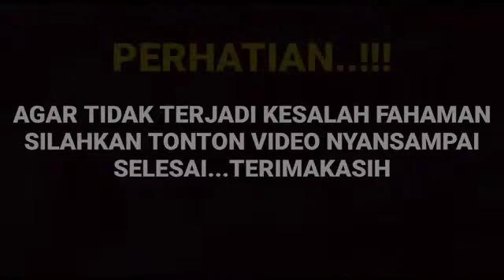Wawancara Arya saloka bikin Ema Ema baper berjamaah ternyata ini maksud saat nginap di pila bambu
__SEKIAN & TERIMAKASIH___